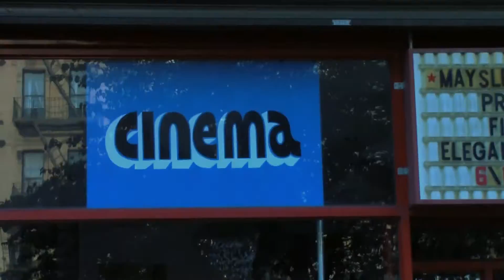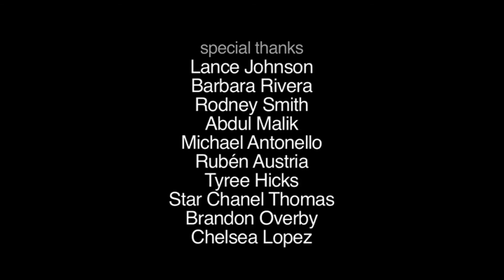People Change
Made as part of Maysles Documentary Center's 2016 Community Producers Program.

Directed by: Javis Allen, Tyrell Govan and Takira Edwards
(4:55 min)